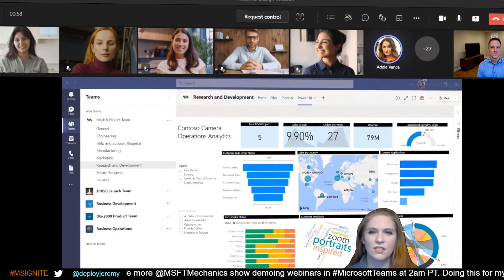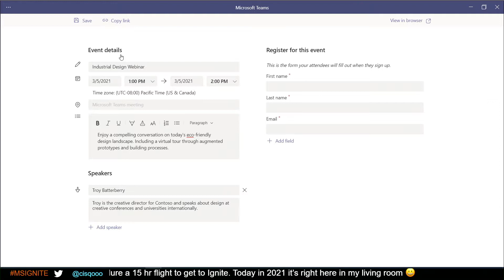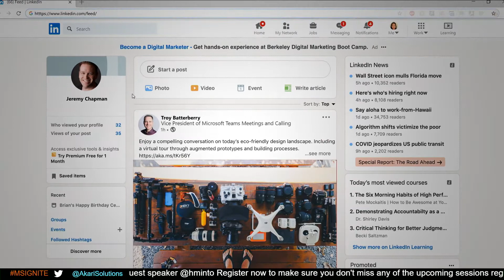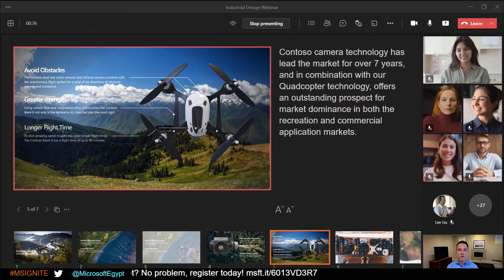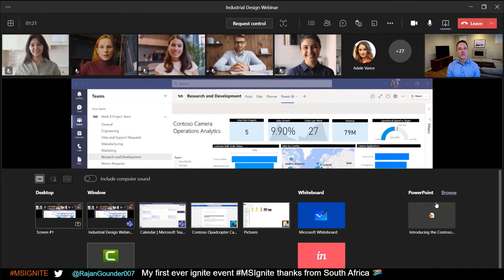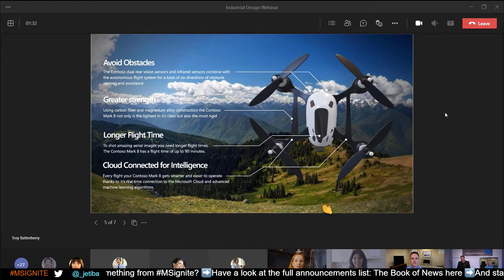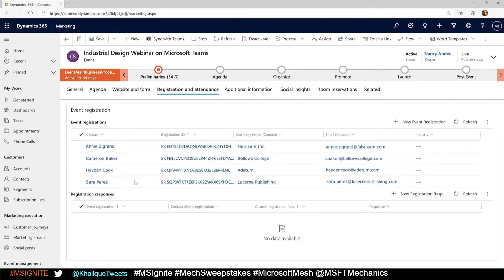Webinars in Microsoft Teams | Deep dive on new presenter and attendee experiences | STUDIO57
Join Microsoft Teams VP Troy Batterberry to watch how anyone can now host webinars directly using Microsoft Teams. We'll go hands-on with new and upcoming presenter and attendee experiences that you can use improve your presentations and deliver webinars. This is an Ignite exclusive show from Microsoft Mechanics.